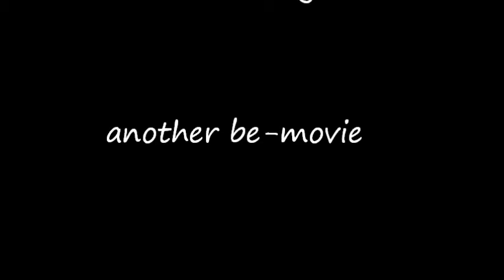Othello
Othello, Act ll Sce lll LA Subway Shakespeare Project, Beverly Vermont Red Line Station